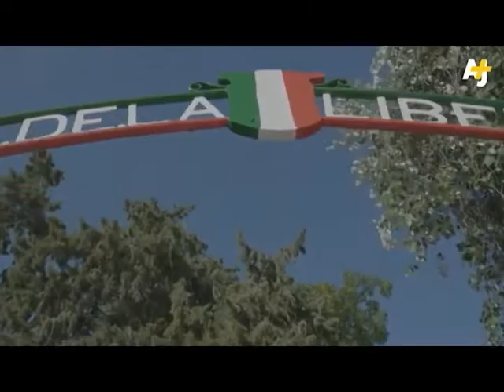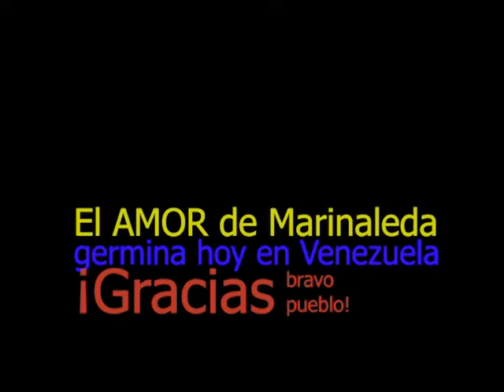🇮🇷Marinaleda en Venezuela🇻🇪: Enlazando Utopías TRAILER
🇮🇷Marinaleda en Venezuela🇻🇪: Enlazando Utopías

🌎 La visita de Juan Manuel Sánchez Gordillo (Alcalde de Marinaleda), y Juan Prieto (Cooperativa de Marinaleda) en 2015 a la República Bolivariana de Venezuela supuso un trascendental encuentro de experiencias de lucha y visiones alternativas de ese otro mundo posible que, no sin muchas dificultades, se encuentra en construcción.

🌄 En la ciudad de Mérida (corazón de Los Andes venezolanos), se organizó un encuentro audiovisual entre comunicadores de varios medios Independientes con los ilustres visitantes. @EcoSurFilms fue testigo de este importante viaje dialéctico en el que las distintas historias, retos y perspectivas de lucha por un mundo más justo se fueron enlazando para entretejer sueños colectivos. Ahora, el material se ha estado editando para que el testimonio siga vivo nutriendo luchas y sueños colectivos y libertarios.

🎥   Pero, lamentablemente, ante la crítica situación de la realidad actual venezolana en cuanto a disponibilidad de recursos tecnológicos y materiales, resulta imposible seguir editando el material sin apoyos externos, por eso se hace un llamamiento a quien quiera colaborar a contactarnos por nuestras redes sociales @EcoSurFilms para sumar esfuerzos y poder llevar a cabo el proyecto. Sería maravilloso incluso tener la oportunidad de devolver la visita para poder incluir materiales nuevos generados en la actualidad en la propia Marinaleda.

🫵 Si te animas a colaborar, estaremos encantados de mostrarte lo que llevamos avanzado de proyecto y conversar un rato sobre tu visión del mismo para seguir desarrollándolo de una forma participativa.
Solo con esfuerzo colectivo podemos construir las alternativas a este mundo en claro declive e impulsar que las utopías estén más cerca de alcanzarse cada día.

🎥  🎬  📲  Contáctanos por tu red social favorita para conocer más y hacerlo posible 👉  @EcoSurFilms